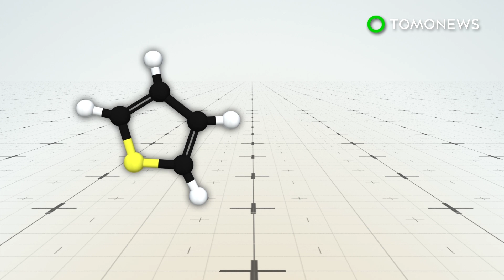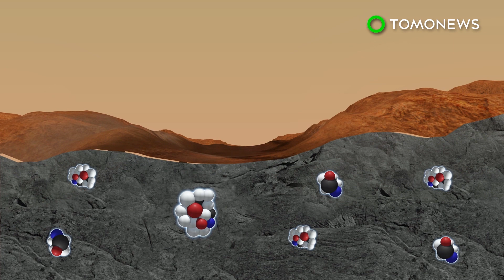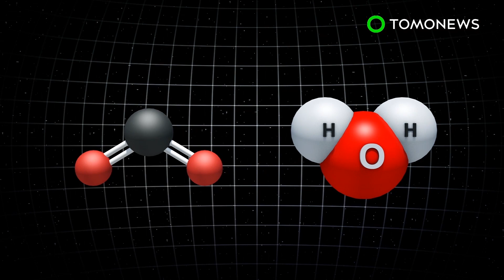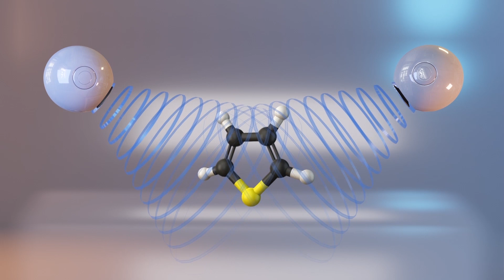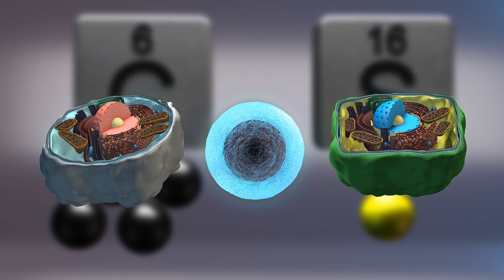NASA’s Mars 2020 Perseverance Rover Was Made to Look for Alien Life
CAPE CANAVERAL, FLORIDA — NASA successfully launched the 2020 Perseverance mission from Florida’s Canaveral Air Force Station at 7:50 a.m. on July 29. This spacecraft is carrying an orbiter, a rover and a drone helicopter.

According to NASA, the Perseverance mission will land on the red planet on February 18, 2021.

The spacecraft will deploy the Perseverance rover and the Ingenuity helicopter. The vehicles are to explore the Jezero Crater, which was once a lake bed on Mars.

The Perseverance rover’s design is based on the Curiosity rover, which was launched in 2011.

The Perseverance includes a cross-country suspension system; a plutonium power source that charges the rover’s batteries; a mast with cameras and sensors; an antenna that communicates directly with Earth; and a robotic arm.

The arm will use a drill to bore into the ground. The arm’s X-ray and ultraviolet spectrometers will scan the soil for amino acids and fatty acids, which would imply the presence of lifeforms that may have existed on Mars.